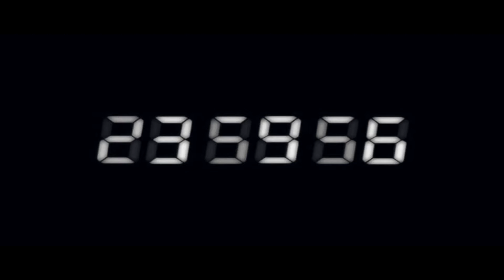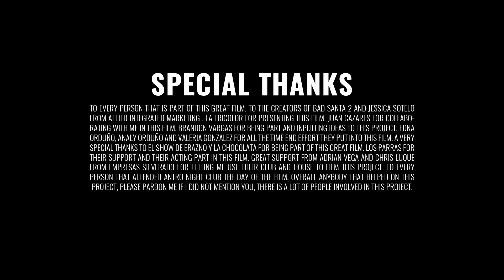Santa y Los Chicos Malos Full Video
La Tricolor y Pelis & Chill Presenta
Una Produccion de David V. y Eclipse Media
"Santa y Los Chicos Malos"

Co-Writter: Analy Orduño

Production Timeline: Brandon Vargas

1st Production Manager: Edna Orduño
2nd Prodcuton Manager: Analy Orduño

Quality Control Manager: Valeria Gonzalez

Cast:
Santa: David Vences

Los Chicos Malos:
Los Parras
Cristhian Parra
Carlos Parra
Cesar Parra

El Patron: Erzano de "Erazno y La Chocolata"

Martin House: Juan Cazares Residencia.

El Patron Studio: El Show de Erazno y La Chocola Studio.

Los Parras House: Adrian Vega y Chris Luque Residencia.

Club: El Antro Night Club

Costume Designer: Valeria Gonzalez

Camara Operator: Juan Cazares

Editor: Juan Cazares
Co-Editor: Brandon Vargas

Special Thanks to every person that is part of this great film. To the creators of Bad Santa 2 and Jessica Sotelo from Allied Integrated Marketing . La Tricolor for presenting this film. Brandon Vargas for being part and inputting ideas to this project. Edna Orduño, Analy Orduño and Valeria Gonzalez for all the time end effort they put into this film. A very special thanks to El Show de Erazno y La Chocolata for being part of this great film. Los Parras for their support and their acting part in this film. Great support from Adrian Vega and Chris Luque from Empresas Silverado for letting me use their Club and house to film this project. To every person that attended Antro Night Club the day of the film. Overall Anybody that helped on this project, please pardon me if I did not mention you, there is a lot of people involved in this project.

Muchisimas Gracias a todos...

Su Amigo David Vences.